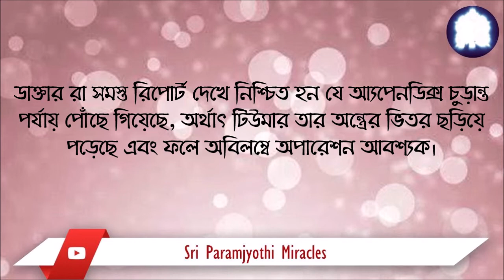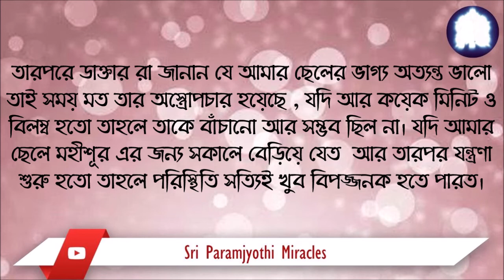MIRACLE OF SRI SARVADEVA PARAMJYOTI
আমাদের জীবনে আমরা ঈশ্বরের সঠিক সময়ের কার্য প্রতক্ষ্য করেছি - শ্রী সর্বদেব পরমজ্যোতির চমৎকার